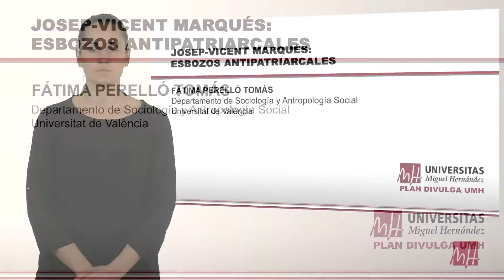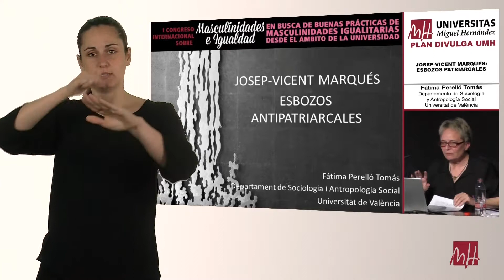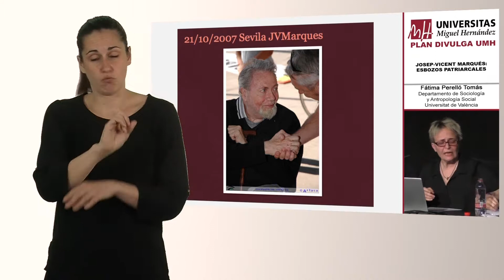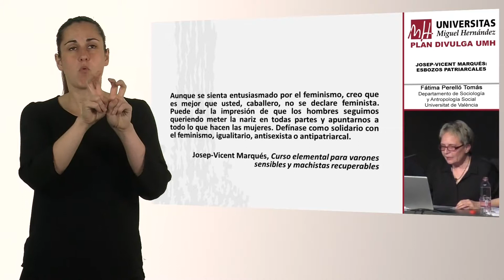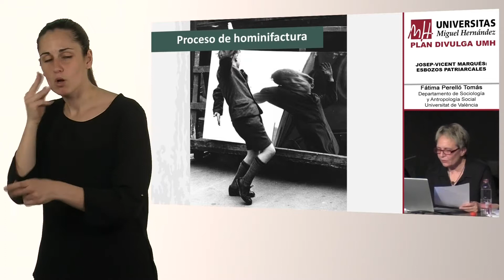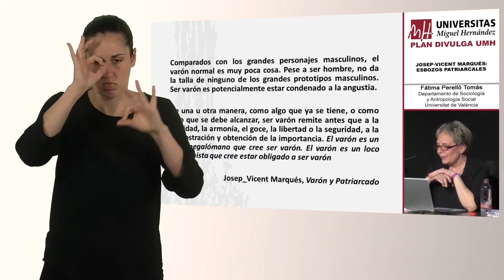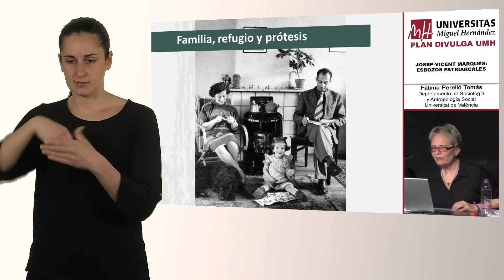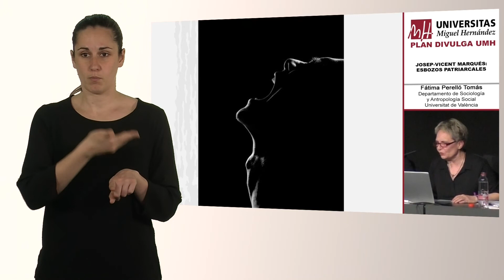(Lengua de signos) Josep-Vicent Marqués: Esbozos antipatriarcales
Fátima Perelló Tomás
Departamento de Sociología y Antropología Social

5 de Abril de 2019
Plan DIVULGA